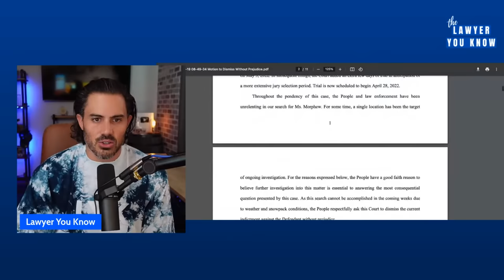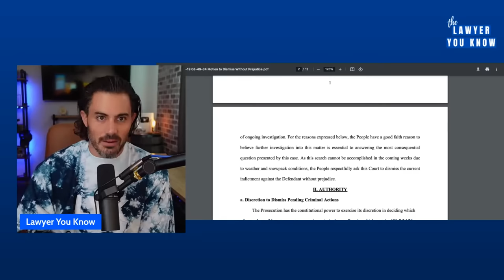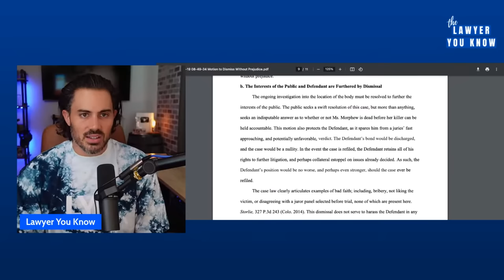LIVE! Real Lawyer Reacts: Suzanne Morphew Remains Found - Could Her Husband Be Charged Again?